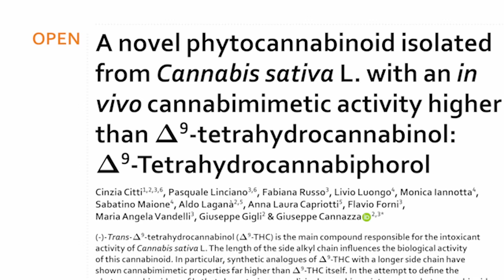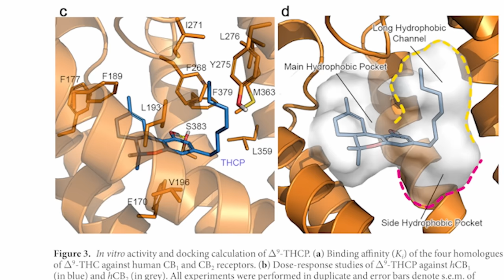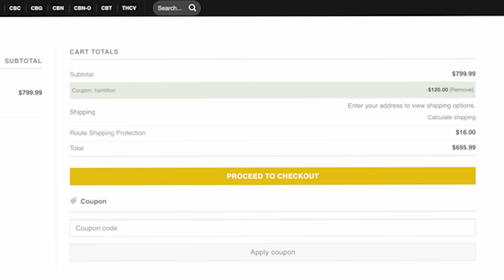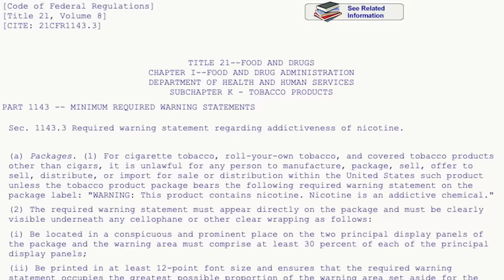THE FUTURE OF FUNGI with ALAN ROCKEFELLER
Recorded after a mushroom foray at this year's Mycofest, I sit down with Alan Rockefeller to discuss Psilocybe taxonomy, wood lover's paralysis, the enigma strain, and fungal accumulation of heavy metals.

Lucy's mission is to reduce tobacco-related harm to zero: use the code "Hamilton"

00:01 Introduction to Alan Rockefeller
00:56 The Importance of Open Science
01:51 The Power of Obsession in Learning
03:08 The Complexity of Taxonomy
04:45 The Mystery of Species Definition
06:39 The Beauty of Mushroom Hunting
07:30 The Influence of Language on Perception
13:34 The Challenges of Studying Mushrooms
17:43 The Future of Mushroom Research
21:12 The Entheon Genome Project
28:45 The Impact of Commercial Interest on Mushroom Research
32:05 The Mystery of Woodlover's Paralysis
35:22 The Discovery of New Species
38:11 Discovering New Mushroom Species
38:55 The Enigma Mushroom
40:34 Microscopic Examination of Mushrooms
42:19 Unusual Mushroom Species and Mutations
43:01 The Naming and Classification of Mushroom Varieties
44:04 The Mystery of Psilocybe Tampanensis and Psilocybe Mexicana
46:13 Mushroom Hunting in Pennsylvania
47:53 Discovering New Species through DNA Barcoding
51:14 The Potential of Chemical Analysis in Mushroom Identification
53:49 The Future of Mushroom Research
58:48 The Risk of Mushroom Poisoning
01:05:15 Identifying a Mysterious Plant
01:06:14 Following Alan's Work